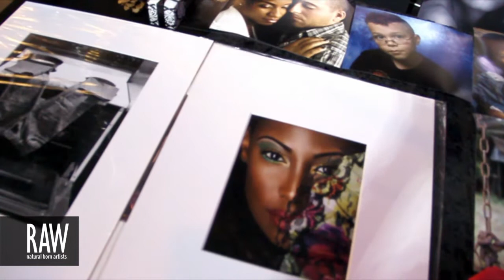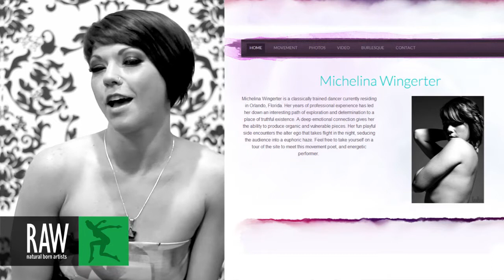MICHELINA at RAW:Orlando Translations 09/05/2013